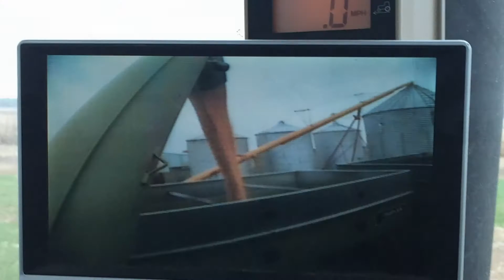2016 Corn And Soy Bean Harvest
Another Iowa Harvest!